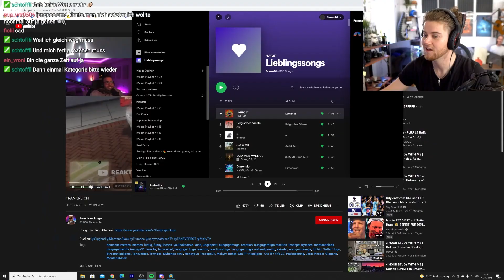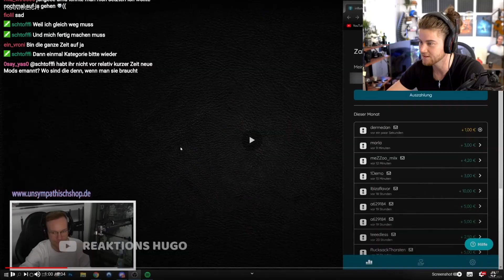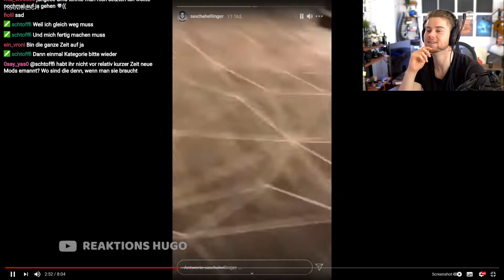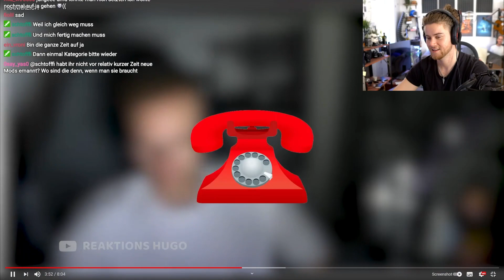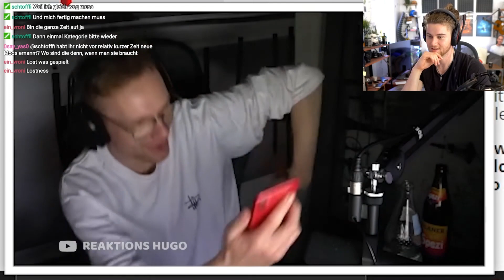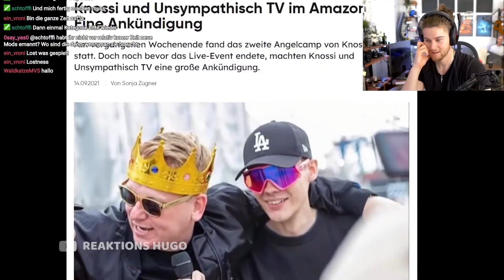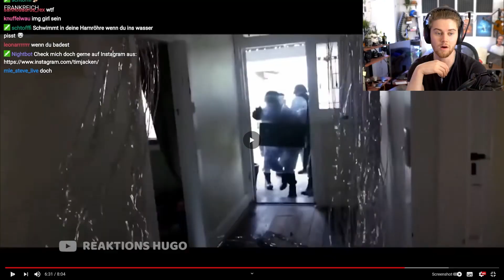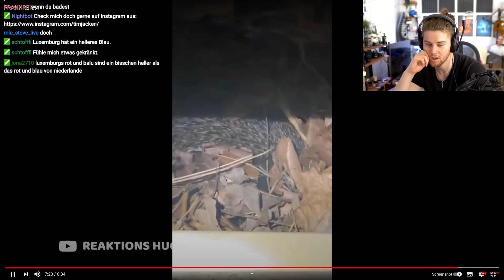Zwischen HoneyPuu und Sascha funkt es schon wieder? ach ja und WhatsApp / Instagram sind down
TimJacken